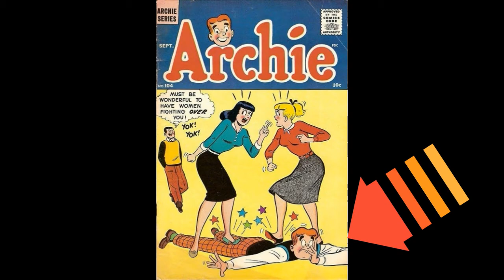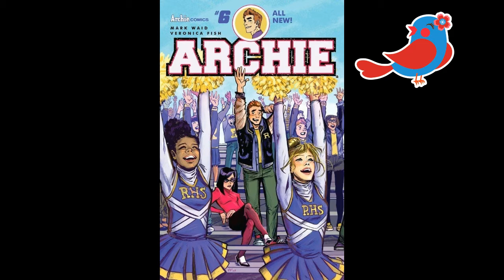ㄥƠƔЄ ♥The Årchies♥ Sugar Sugar♥ ﻉ√٥ﺎ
♥♥Los Archies fue una banda ficticia de bubblegum pop, respaldada por músicos reales de estudio, integrada por los personajes Archie Andrews, Reggie Mantle y Jughead Jones, un grupo ficticio de personajes adolescentes del universo cómic "Archie", en el contexto de la serie animada de televisión "El Show de Archie y sus amigos".Los Archies fueron el antecedente de bandas de ficción como Gorillaz, que muestran dibujos animados interpretando temas musicales.En 2020, se introdujo una nueva versión de la banda en la serie de televisión Riverdale, con Kevin Keller reemplazando a Reggie Mantle. Sin embargo, la banda continúa apareciendo con los cinco miembros originales en los cómics publicados por Archie Comics♥♥

ღ♥♥curiosamente, The Monkees rechazó grabar "Sugar Sugar" y  Kirshner (creador del grupo The Monkees) al ver la posibilidad de ahorrarse la selección y conflictos que llevaba elegir a los miembros, creó un grupo de dibujos animados llamado The Archíes, basado en la tira cómica Archie y "Sugar Sugar" fue el mayor éxito de 1969. ღ♥♥ღ

 💚 Creación/diseño, edición y selección de textos, selección de fotos, efectos especiales y  selección  musical  The Årchies♥Sugar sugar ♥, by PÅLØℳØ  V€ℜGÅℜÅ  69’. Caracas agosto  2Ø, 2Ø2Ø©
Fuente consultada: Bing.com/images, Filmora, MP3 Studio YouTube  y Youtube. Este vídeo se ha realizado con el creador de presentaciones de diapositivas: Wondershare Filmora.
 ༺♥༻ Agradecido PaChy por las fotos ༺♥༻